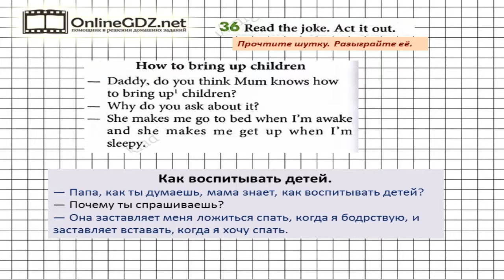Unit 4 Section 2 Задание №36 - Английский язык "Enjoy English" 5 класс (Биболетова)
В упражнении 36 вам надо прочитать и обыграть шутку. Справиться с этим упражнением будет легко, если сначала вы посмотрите видео с подробным объяснением.